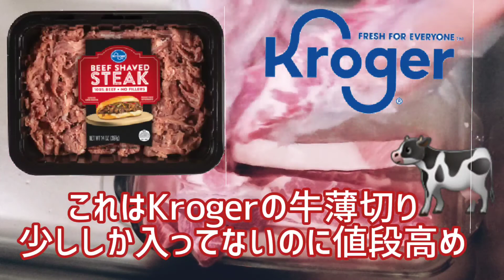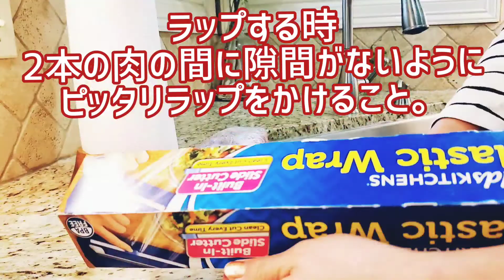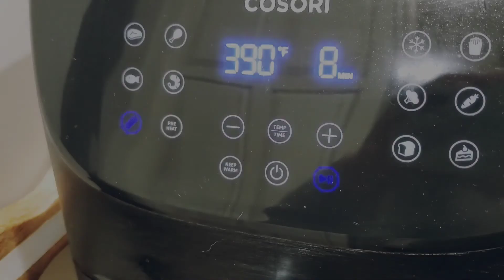【アメリカ生活】あると便利な物 【ミートスライサー】自宅で安く薄切り肉が出来るんです!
アメリカで手に入りにくい薄切り肉。
アジアン系食料品店では薄切り肉が売られていますが、近くに店舗がない場合は定期的に買いだめしなくてはなりません。数年前にミートスライサーを購入してから、自宅で安く薄切り肉が手に入るようになりました。ミートスライサー必須アイテムです!!!
ご覧いただけると嬉しいです。最後におまけでワンコとのボール遊びもありますよ♪